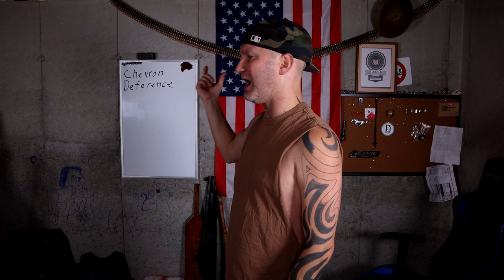🔴 This Is Most Heavily Regulated Firearm Accessory In The World